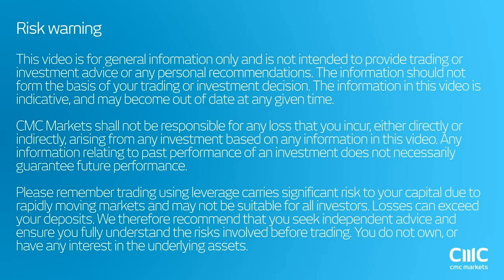Yellen spooks Treasuries with dovish inflation call CMC Markets 17th October 2016